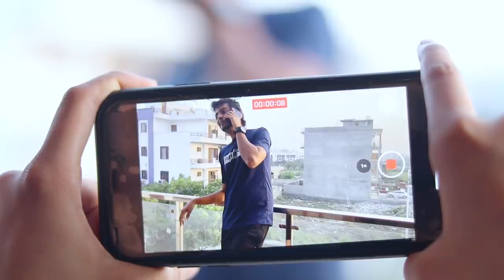DUDE BHAI CUTE BEHAN || Nishant Chaturvedi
Shoot by:-
Sahil Ali